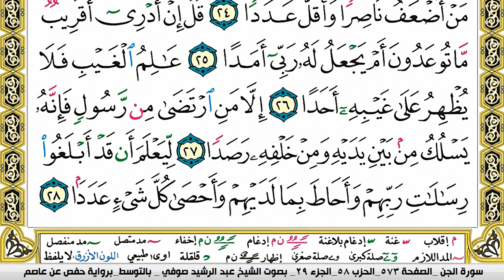سورة الجن Surah Al Jen عبد الرشيد صوفي Abd Alrashid Sofi برواية حفص عن عاصم